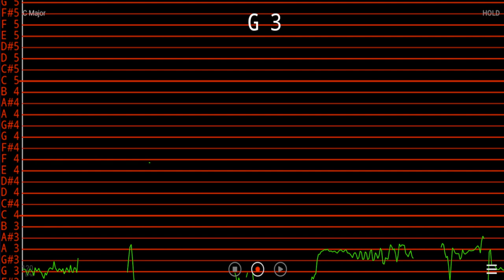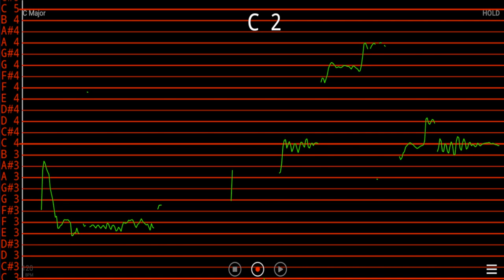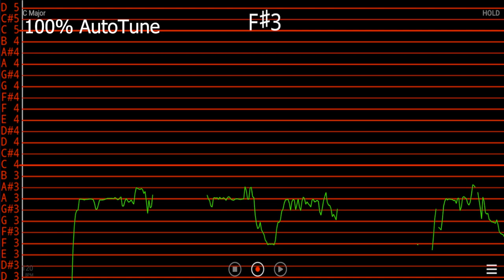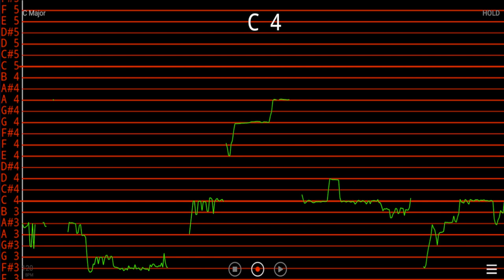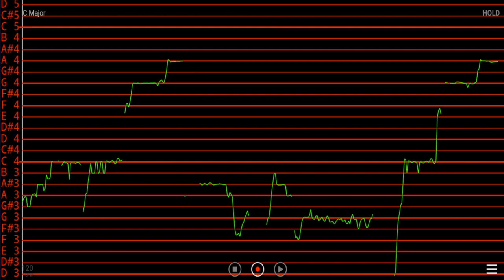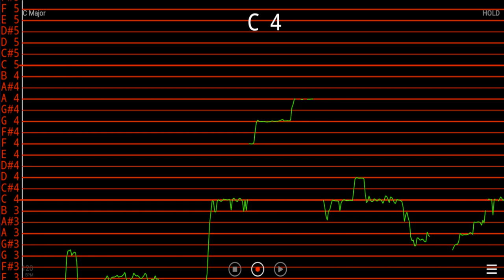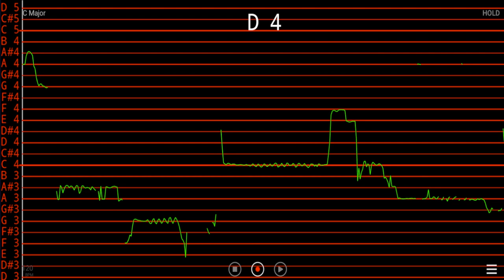Eric Carmen - All By Myself Cover AUTO TUNED VS NON AUTO TUNED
Requested by Shane to just add 100 % auto tune to see how it sounds and looks like.